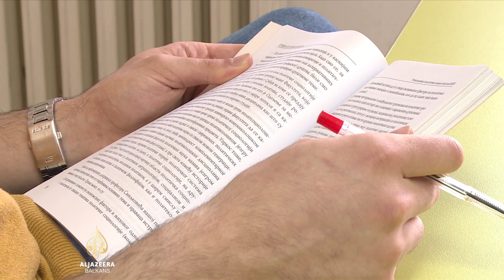Građani i političari odaju počast Đinđiću na 20. godišnjicu ubistva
Dvadeset je godina od ubistva prvog demokratski izabranog premijera Srbije Zorana Đinđića. Tribinama, šetnjama, polaganjem vijenaca i paljenjem svijeća počast ubijenom premijeru odali su članovi aktuelne i njegove vlade, kao i mnogi politički saradnici, poštovaoci i građani.